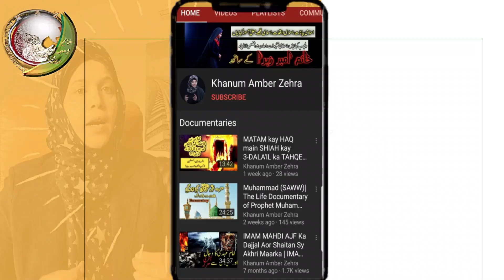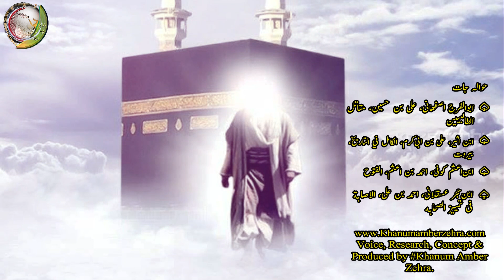Ali K Ashiq|Imam|Ya Ali|Hazrat Ali Ka Waqia|Hazrat Ali Ka Farman|Shia|Mojza|2023